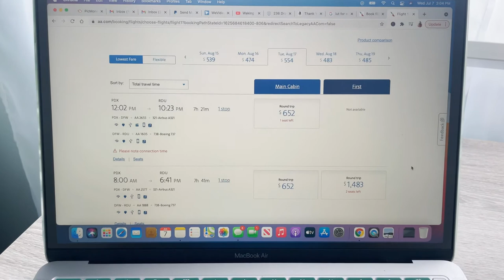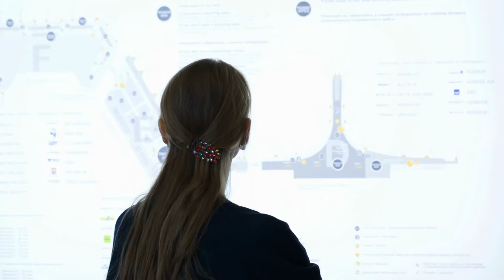Air Travel Tips for 2021 | 7 Tips to help you navigate the new Travel Reality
As the Travel Industry is scrambling to adjust to the sudden influx of returning travelers, I thought I'd share some tips to help with your travel in 2021 that I learned during my recent trip to Alaska.

XOXO
Christi

Luggage:
*Carry-On Luggage
*Compression Packing Cubes

Video Creation Tools:

Editor:  iMovie
*MacBook Air
*Portable External Monitor
*iPhone 12 Pro
*Canon EOS Rebel T7i
*Seagate External Hard drive
*SD Card Reader
*Selfie Stick
*iPhone Microphone

* Links marked with * are affiliate codes/links which mean... if you sign up/buy a product (at no extra cost to you) I make a little bit of money so I can keep creating content to help you travel better :-)